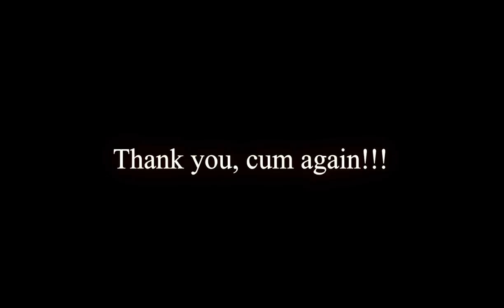Johnny Plays Sleeping Dogs (PC) | PART 5 - "Sit On A Pole, You Skank"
Welcome to the definitive Let's Play of Sleeping Dogs! My friend Andrew (CrystalFissure) joins me as we explore this awesome game, whilst being racially insensitive and making fun along the way.

In Part 5 we explore and do more missions, also including a proper Case with the cops. This ends up leading me into a story about my shady past in the back of a junkie ex-dealer's crack-whore's fat friend's car. Etc.

Sleeping Dogs is a 2012 open world action-adventure video game by United Front Games and Square Enix London for PlayStation 3, Windows, and Xbox 360 platforms. Set in contemporary Hong Kong, the single-player story follows Wei Shen, an undercover Hong Kong-American police officer on assignment to infiltrate the Sun On Yee Triad organization. Gameplay focuses on Shen's fighting, shooting and parkour abilities, and on gadgets that can be used for combat and exploration. Players must complete missions to unlock content and continue the story, but they may instead wander the game's open world and engage in both legal and criminal activities. The latter may incite a police response, the intensity of which is controlled by a "heat" system. Actions such as fighting, driving and racing grant Shen statistical rewards and earn the player achievements.

The game features role-playing mechanics based on three types of experience points (XP): Triad, Face and Police XPs. Triad XP is obtained through melee combat and violent actions such as "environmental kills". Face XP, obtained in civilian side missions, fills Shen's face meter and unlocks cosmetic items such as clothes and vehicles. By reaching a higher Face level, the player can freely buy vehicles or clothing. When it is full, Shen gains health regeneration, increased attack damage and other benefits. Police XP is gained by minimizing civilian casualties and property damage in missions and by completing police side missions. Gaining XP unlocks abilities such as hot-wiring cars and disarming opponents. The clothes, accessories and vehicles purchased by Shen affect non-player characters' reactions toward him. Players may also collect jade statues used to unlock melee combat skills. Emma Stone starred as the love interest in the game.

Johnny Natrium Plays Sleeping Dogs (PC) | PART 5 - Sit On A Pole, You Skank
FAQ Walkthrough Gameplay Guide 100% easter egg comparison ultra graphics